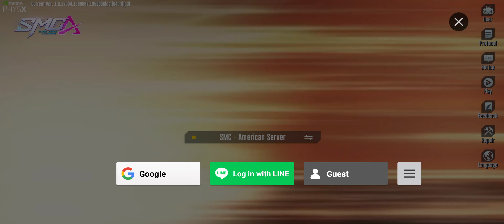SUPER MECHA CHAMPIONS ( BATTLE ROYALE ) NICE GAME 👍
Hello Friends

Channel..

BLACKMAMBA GAMING SWEDEN
( BMGSYT )

Cod
Warzone
Pubg
Pubg New State
Garena
Apex legends mobile
Warzone mobile
Gaming
Free Fire
Roblox
Need for speed
Shooter Games
Fortnite
Battle Royale
Multiplayer
Online Games
Mobile Games